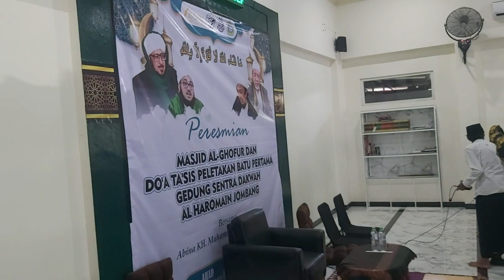PENYAMBUTAN GURU BESAR KH IHYA' ULUMIDDAN || DI MASJID AL-GHOFUR SENTRA DAKWAH ALHAROMAIN JOMBANG